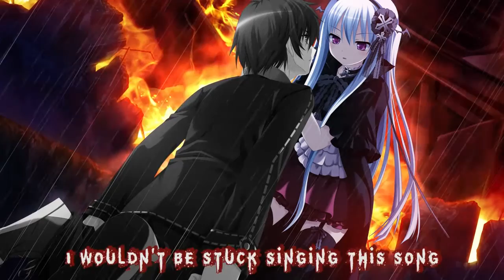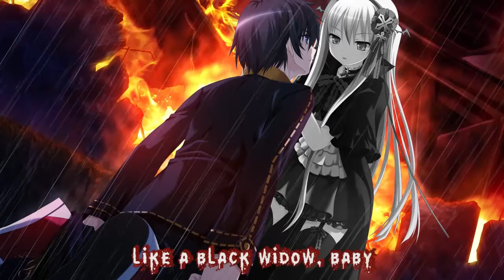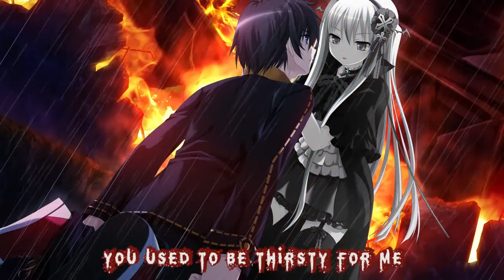【Best Music 2017】→ Black Widow ( Switching Vocals ) (Rock Cover) || Lyrics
✔ Iggy Azalea - Black Widow
✔ Cover by Fame On Fire ft. Twiggy

Anime:
Rui Asayama & Vivi Alhazerd - Shinigami No Testament

Find me here:
• My Nightcore Facebook group: